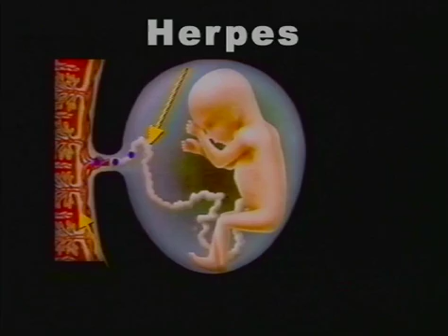Sexually Transmitted Diseases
This video explains the most common STD's. Gonorrhea, Chlamydia, Herpes, Syphilis, Hepatitis B & HPV are just some of the conditions described. Issues such as causes, treatment, & prevention are also discussed